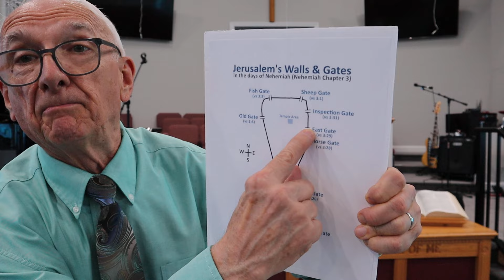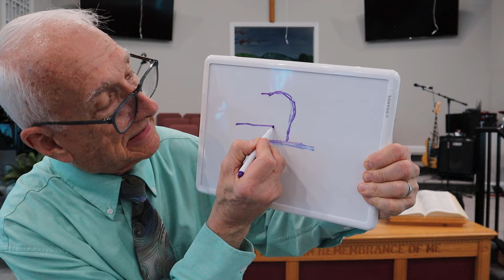NEHEMIAH 3:29 ... THE EAST GATE!